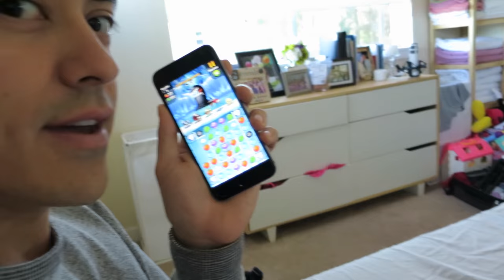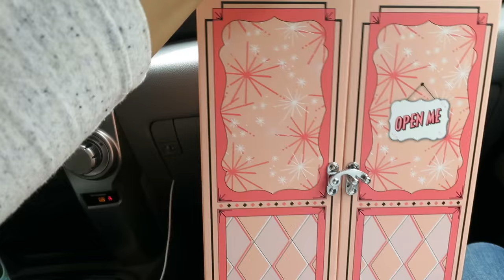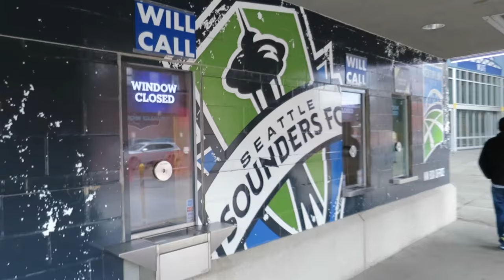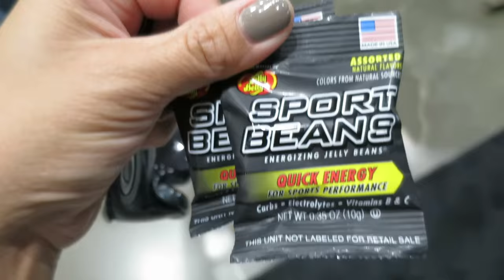I'M FINALLY DOING IT!!! - June 17, 2016 - ItsJudysLife Vlogs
Snapchat! itsMommysLife

Judy's Links

Benji's Links

Vlog Camera We Use:

Blendtec Blender